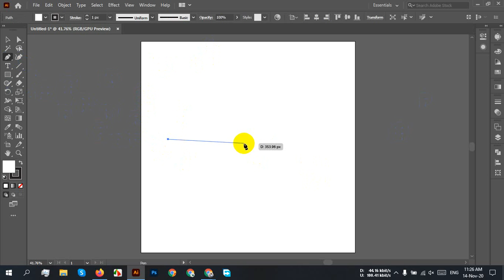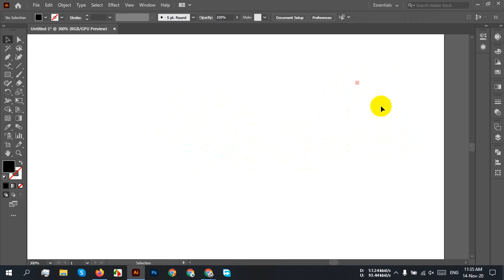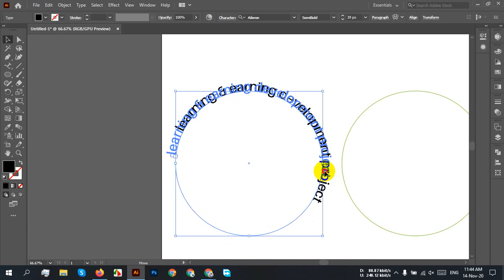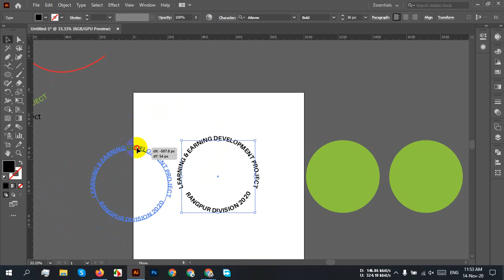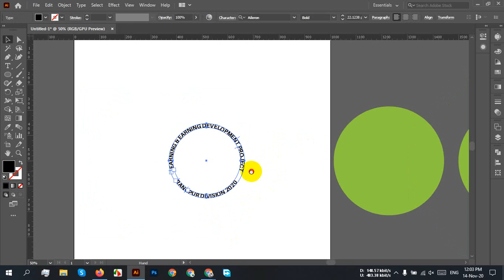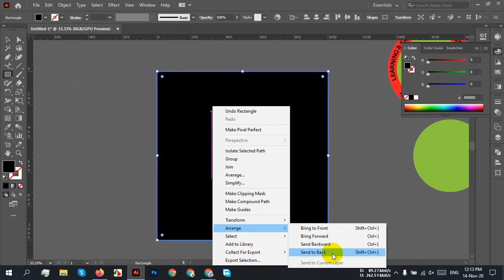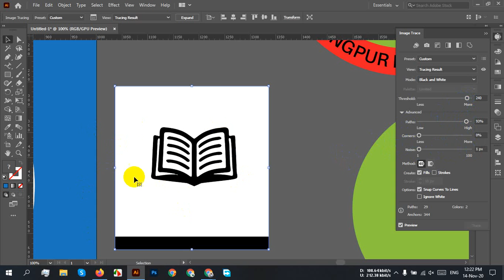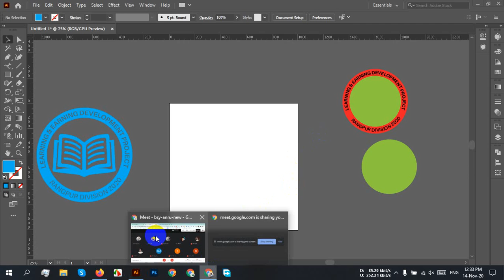HSL LAL 204 Class 28 14 11 2020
Batch: HSL-LAL-204
Course Title: Graphic Design
Topic: Basic logo design Review Class
Trainer: Dipok Kumar Das